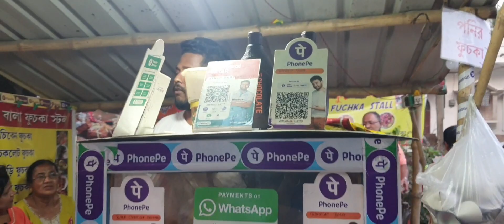সন্টি কে ছেড়ে আমি একাই গেলাম 😮‍💨😮‍💨😮‍💨